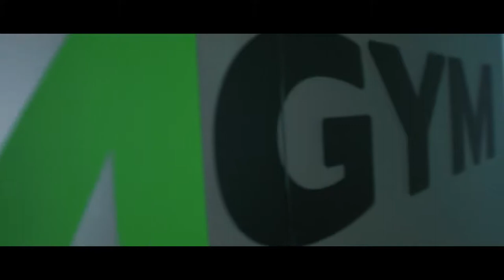Detský hokejbalový 246KEMP - aftermovie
Next video by JARILA` Pictures!
Premieňame obyčajné veci na neobyčajné spomienky!

- Shoot with Panasonic Lumix G7
- Stabilizer: FlyCam HD3000
- Skalica, Slovakia